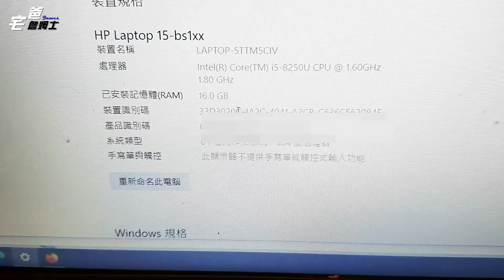[硬是要DIY] 記憶體升級4倍!! HP筆電增加記憶體4GB升級至16GB!! HP 15-bs115TX升級RAM! [宅爸詹姆士]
▍這台筆電是長輩的筆電，原本只有4GB，網頁開多一點會有頓頓的現象，詹姆士要來DIY拆機把它的記憶體變成4倍。

▍這台HP筆記型電腦的型號是15-bs115TX，出廠時是配單條SK Hynix 4GB DDR4 2400，詹姆士要把升級下來的Kingston 8GB跟UMAX 8GB拿來升級到這一台筆電上。4GB的記憶體對運行Windows 10似乎有點不足，升級成16GB的話就算開很多的網頁應該也是應付得來。DIY 升級把，GO~~~

0:00 HP筆電增加記憶體4GB升級至16GB。
0:17 這次要升級的筆電HP 15-bs115TX。
0:44 先拆電池。
1:07 拆筆電背蓋螺絲。
2:21 背蓋螺絲拆完，將光碟機抽出來。
2:33 撬開背部蓋板。
3:40 撬開背部蓋板，把螢幕闔上。
3:45 把背蓋取出。
4:00 拆下原本的SK Hynix 4GB DDR4 2400記憶體。
4:27 換上Kingston 8GB DDR4記憶體。
4:48 插入UMAX 8GB DDR4 2400記憶體。
5:04 大功告成，完成8GB+8GB=16GB的記憶體升級。
5:24 開機進windows，系統顯示已安裝記憶體(RAM)為16GB。
7:18 拆機拆光光了，來看一下主機板的整個Layout。